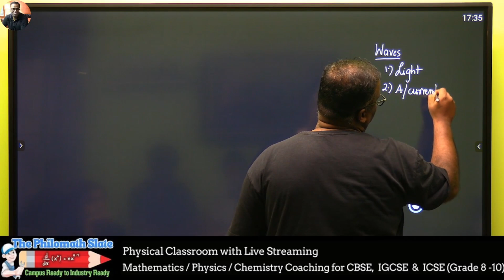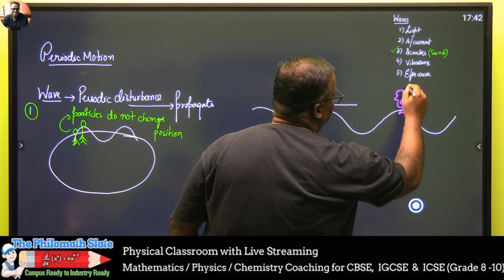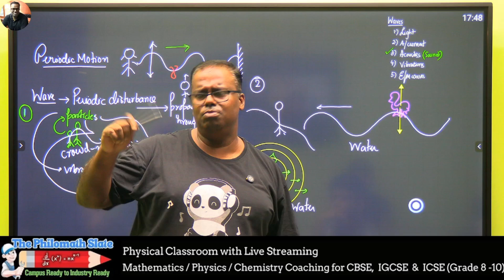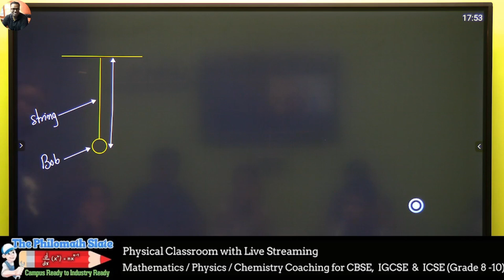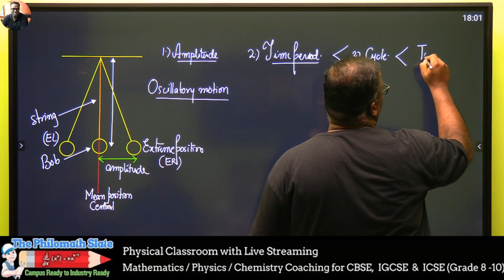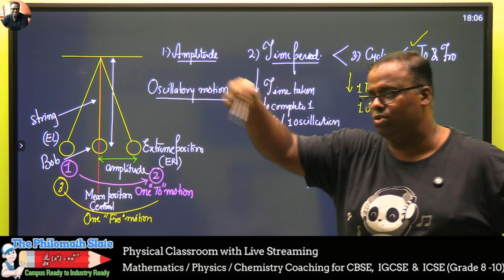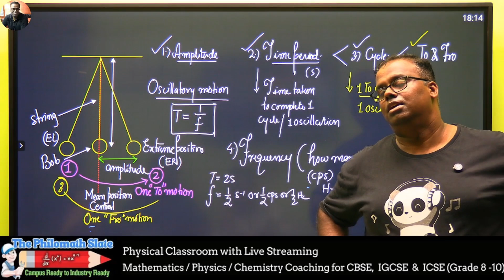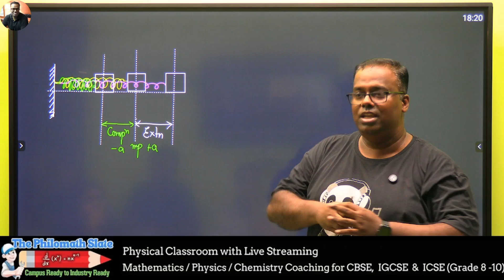Wave Intro I Oscillatory Motion basics I Sound I CBSE I Grade 9